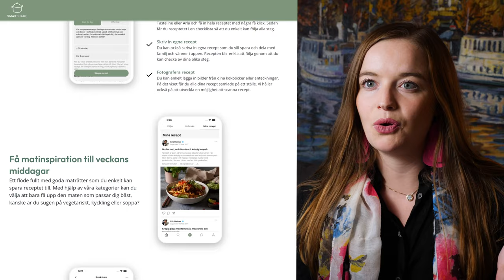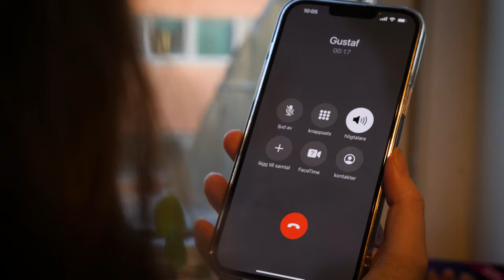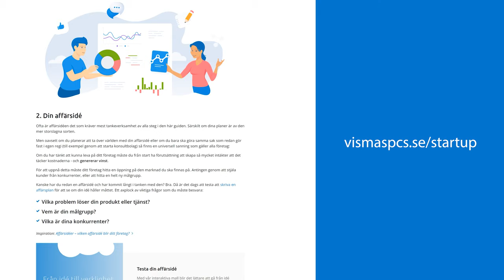Bästa starta eget-tipsen och vanligaste misstagen | StartUp-resan Avsnitt 4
Stina har samlat åtta starta eget-frågor som hon behöver svar på för att undvika misstag i företagsstarten (och snabbare komma igång med företaget). Aktiebolag eller enskild firma? Var finns kostnadsfri starta eget-hjälp? Bokföra själv eller lägga ut? Hur svårt är det att få banklån? Osv.

Till hjälp får hon företagarexperten Boo Gunnarson från Visma Spcs som ger sina bästa starta eget-tips och berättar vilka misstag Stina ska undvika. Och på hittar du en kostnadsfri starta eget-guide.

I det här avsnittet av StartUp-resan får du massor med tips om hur du också kan starta eget företag – utan att göra de vanligaste misstagen.

Viktiga take aways från avsnittet
– Vad är viktigast att tänka på när vi startar företag?
– Ska vi välja aktiebolag eller enskild firma?
– När ska vi börja bokföra i företaget?
– Ska vi sköta ekonomin själva eller ta hjälp av redovisningsbyrå?
– Var kan vi få kostnadsfri hjälp när vi ska starta eget?
– Hur finansierar vi förtagets uppstart?
– Är det svårt att få banklån för nya företag?
– Är Crowdfunding bra när man startar eget?

Avsnittet presenteras i samarbete med Visma Spcs.